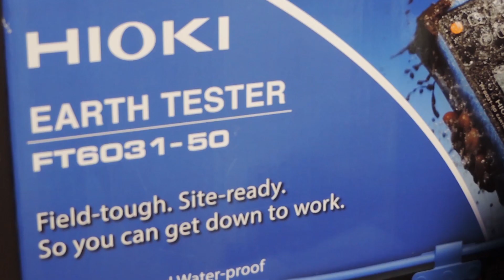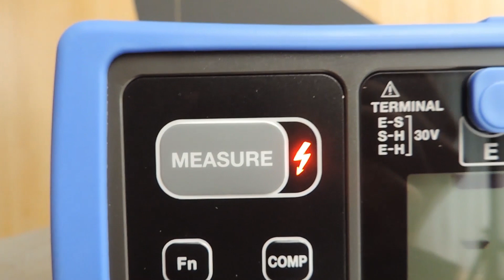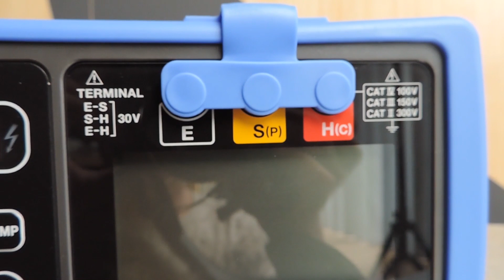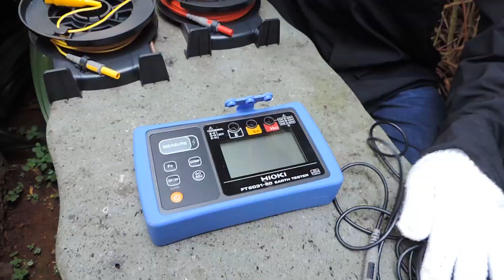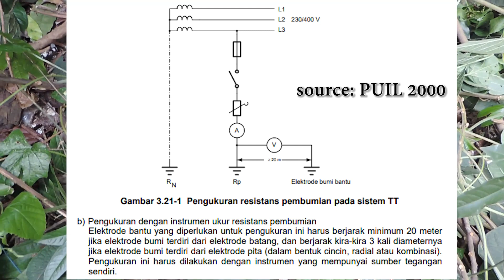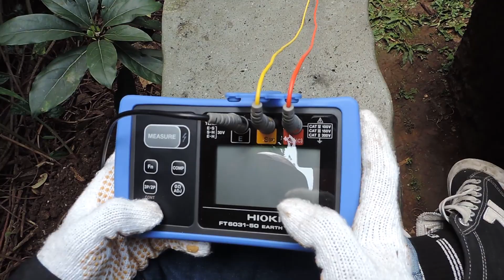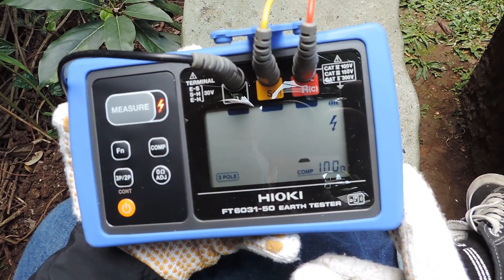Part 2: Tutorial Penggunaan Earth Tester FT6031-50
Pembumian, Pentanahan, atau Grounding (B. Inggris) merupakan sistem kelistrikan untuk melindungi manusia dan alat yang menggunakan arus listrik dari arus abnormal. Pada manusia, Grounding diperlukan salah satunya untuk menghindari risiko tersengat arus listrik yang bocor maupun arus litsrik yang tak diinginkan lainnya. Sedangkan pada perangkat yang menggunakan arus listrik, pembumian paling sering dipergunakan untuk menangkal arus listrik yang yang berlebihan seperti pada saat sistem terkena samabaran petir.

Earth tester atau grounding tester merupakan alat yang dipergunakan untuk melihat kualitas sistem pembumian berupa nilai resistansi sistem pembumian yang ada pada instalasi listrik.

Pada video kedua ini memperlihatkan cara penggunaan Earth Tester:
1. Pengenalan tombol-tombol pada alat dan aksesorisnya.
2. Pembersihan kabel grounding yang hendak diukur.
3. Pembentangan kabel-kabel sesuai standar PUIL
4. Cara menggunakan rod/pole dan cara mengukur serta pembacaannya.